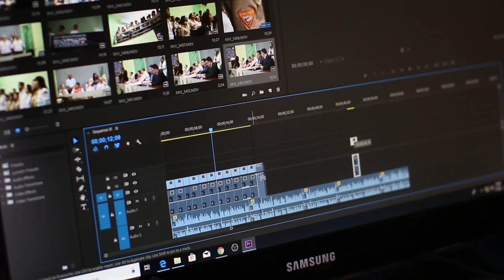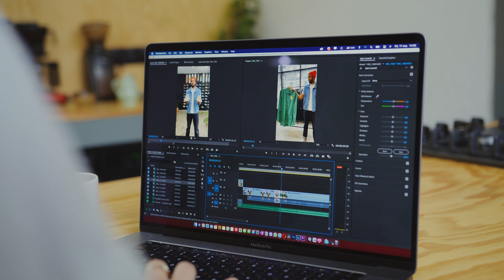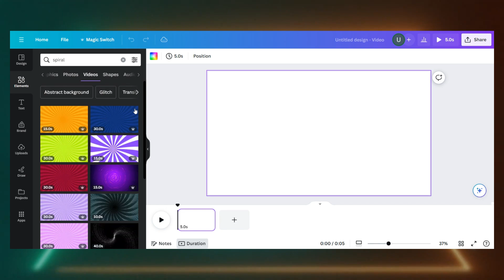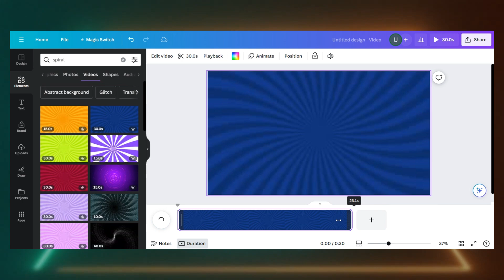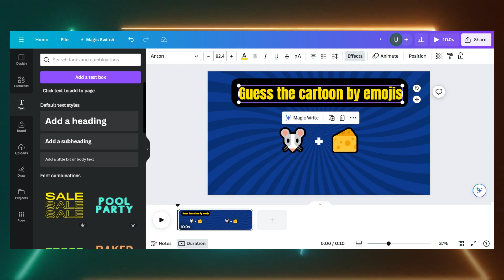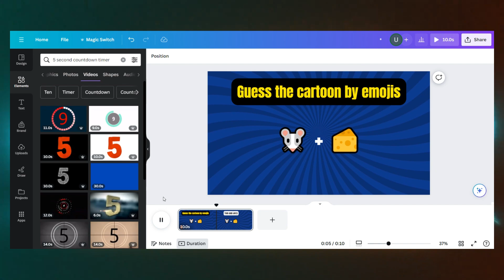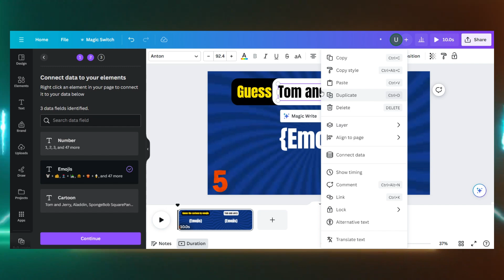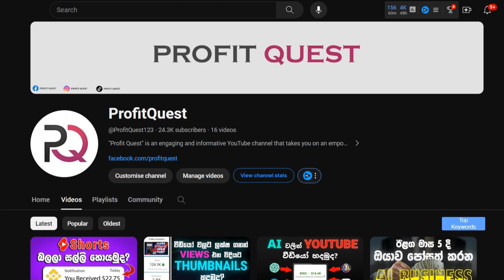How to make PASSIVE income with a FACELESS youtube channel using FREE AI tools | ChatGPT & Canva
STEP BY STEP guide to help you make PASSIVE income with a FACELESS youtube channel using FREE AI tools

LINKS

Copy this

write 50 quiz/riddles on "Guess the cartoon by emojis". present in a table with 3 columns, numbers on the 1st
column, hint as 2-3 emojis in 2nd column, and the result in the 3rd column

In this video, I'm going to show you how to make a passive income with a faceless automated channel using FREE AI tools like Chatgpt and Canva.

With Chatgpt, you can create a faceless automated channel that can send you passive income every month. And with Canva, you can create beautiful ads and graphics to promote your channel.

This video is a step-by-step guide on how to make a passive income with a faceless automated channel using FREE AI tools like Chatgpt and Canva. So if you're looking to make some passive income, then be sure to watch this video!